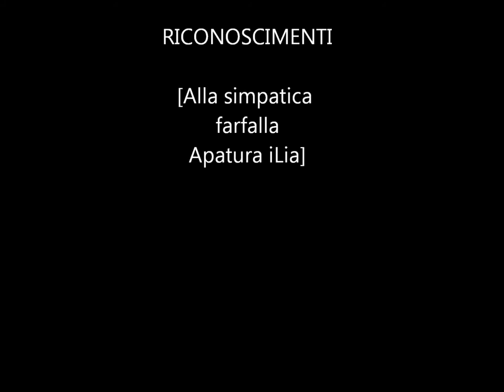Filmato lo zaino e L'Apaturia iLia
Nel trovarmi in assetto fotografico mi sono imbattuto in un simpatico episodio.
La farfalla Apatura iLia ha preso il mio zaino per riserva di nettare. Ha perlustrato ogni angolo dello zaino con la proboscide succhiando non so cosa ma, dall'impegno che nel filmato si intravede sembrerebbe che abbia trovato alimento.